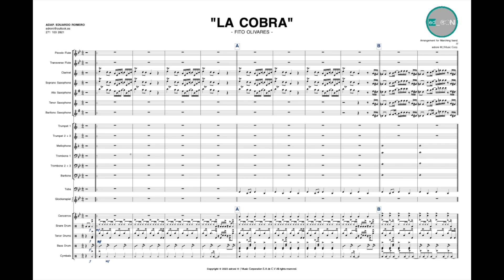La Cobra "Fito Olivares" Arreglo para Marching band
DAP. EDUARDO ROMERO

Arreglo disponible para su venta.
Entrega de:

-Partituras Individuales en Formato PDF
-Partitura General en Formato PDF
-Audios Individuales en Formato mp3
-Audio General en Formato mp3